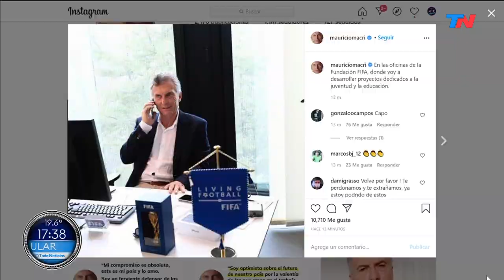Mauricio Macri asumió como Presidente de la Fundación FIFA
Fragmento de "Está Pasando", emitido el martes 18 de agosto del 2020.